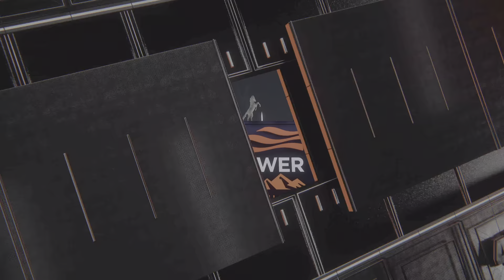Ravens online franchise Week 3